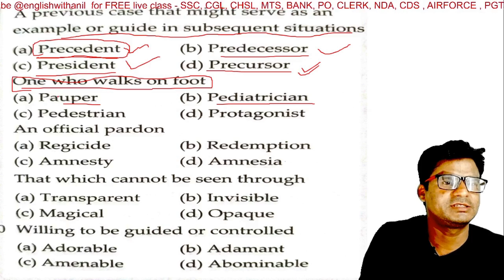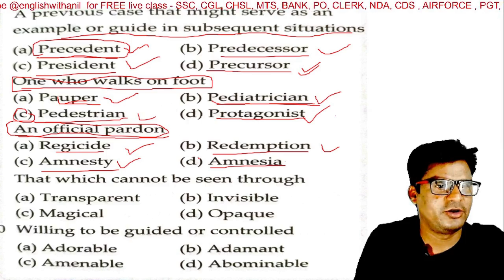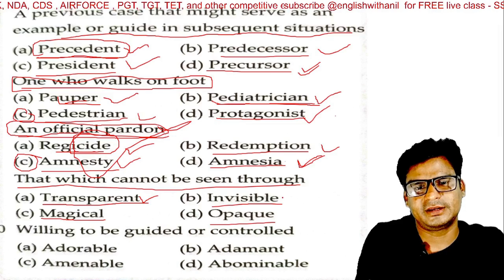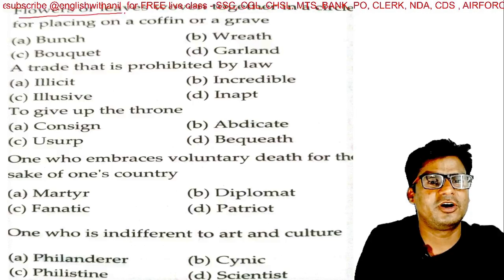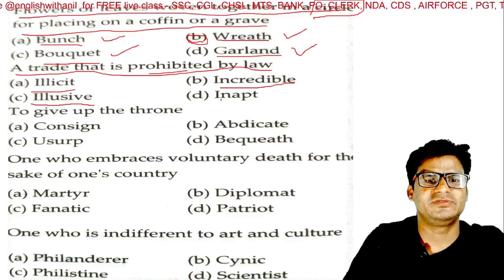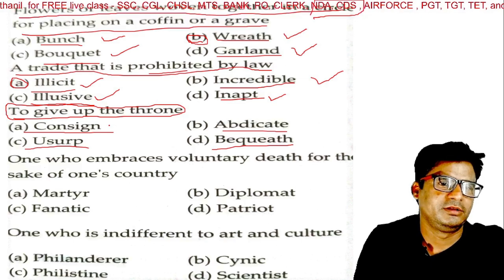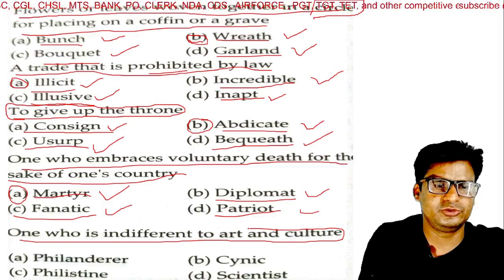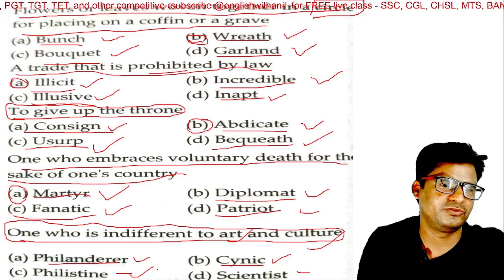One Word Substitution for SSC CGL CHSL, MTS Bank PO Clerk | Practice set Q 11 to 20 | By - Anil Sir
In this video we'll cover the topic  ONE WORD SUBSTITUTION practice set SSC CGL, CHSL, NTS, NANK, PO, CLERK , TGT, PGT, NDA, NA,  which is useful for the students who are preparing for competitive exams like SSC,NDA,CDS,CPO,Banking,TET,TGT,PGT etc. and for the students who are academic students.